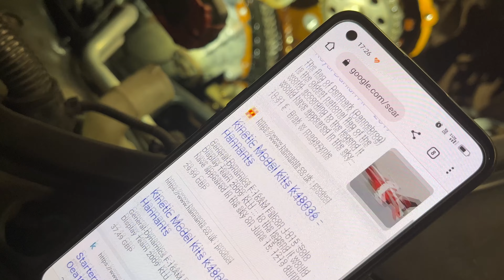Audi a3 NAGAR w silniku WYCIEK oleju WYMIANA łańcucha rozrządu...